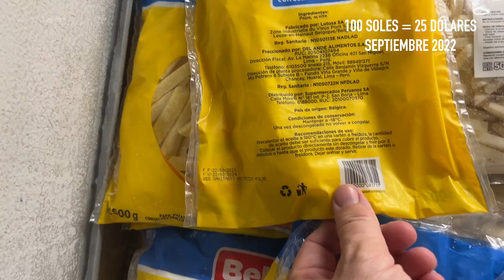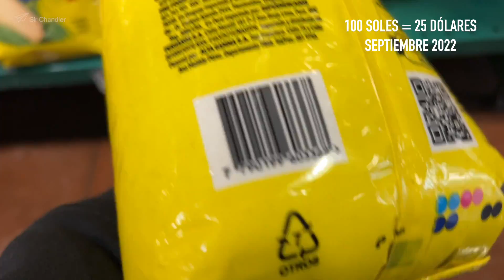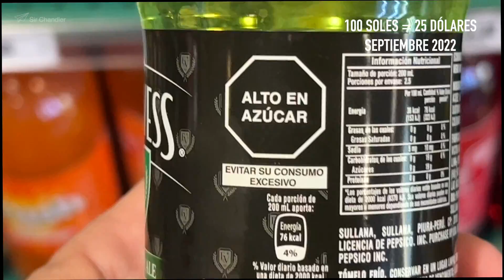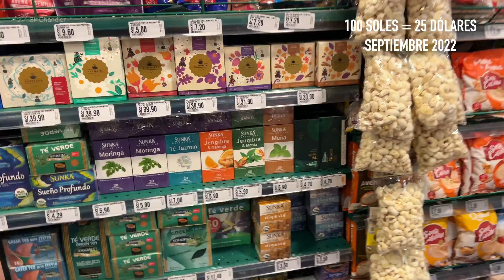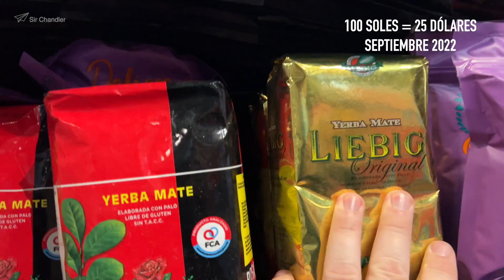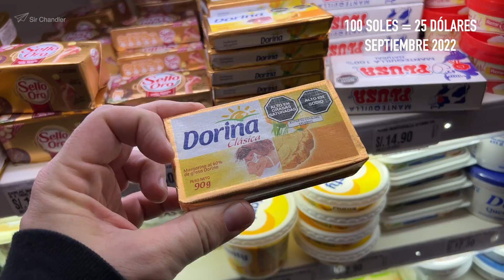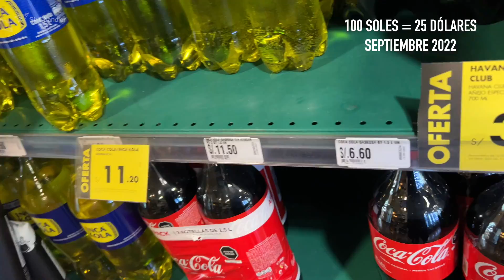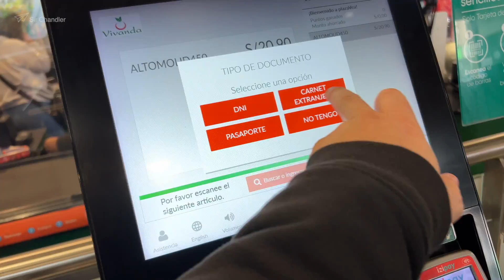Turismo en supermercado de Lima 🇵🇪 Perú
El turismo en supermercados sirve para ver costumbre locales, pero también para ver el nivel de precios que maneja una ciudad o incluso un país.

Esta es mi recorrida en supermercado de Lima en Perú, en septiembre 2022

Descuentos para viajeros de todos lados en alquiler de autos, asistencia al viajero, etc